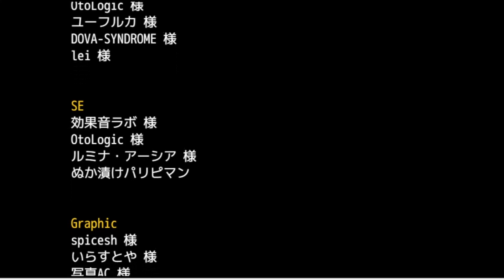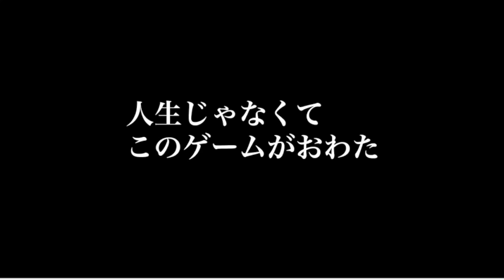スイカを何億光年投げられるかという点に関して競うだけのクソゲー【狂人によるスイカ投げゲーム】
狂人によるスイカ投げゲームというゲームです。
ただただスイカを遠くに投げ飛ばすゲームです！サクッと見れます！どうぞごゆっくりお楽しみください！
※流行のスイカゲームではありません（笑）

狂人によるスイカ投げゲームのゲームページはこちら

制作者 ぬか漬けパリピマン様のウェブサイトはこちら